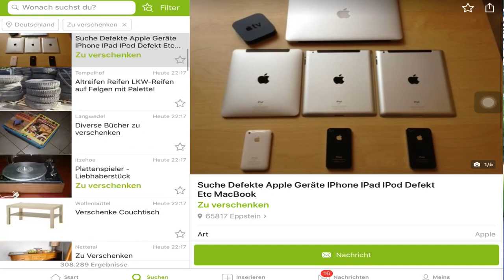Vlog 2 how to furnish your room for free in Berlin ازاي تفرش شقتك ببلاش في برلين